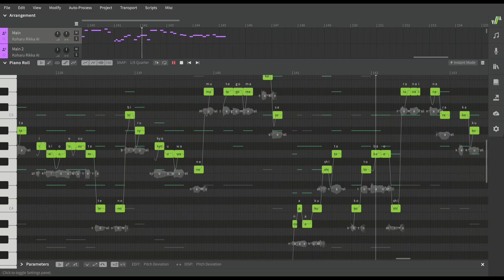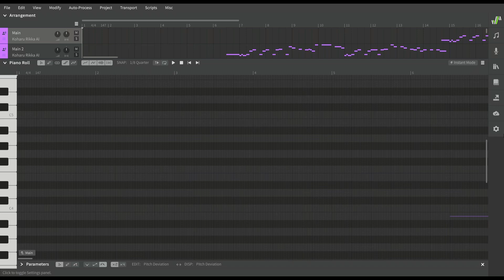ラグトレイン / Lagtrain【SynthV】【Koharu Rikka AI】Cover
Tuning/mixing: me
Voice: Koharu Rikka

Inspired by Will Stetson's version. Some of it

I could of added more to it, but I didn't feel like putting more time into it.